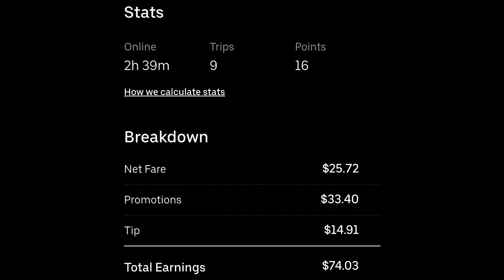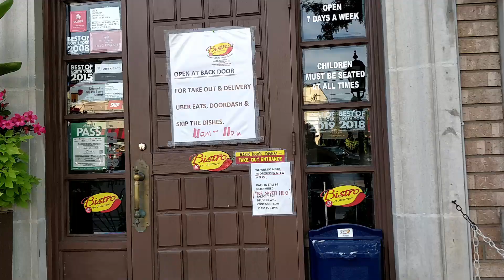Andrew's Quest - Day 1299- Just A Regular Day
2020 Aug 13